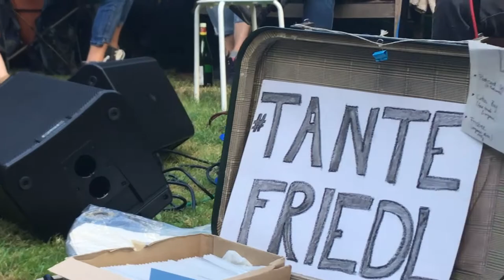Tante Friedl - La Cumbia del Mole - Rudolstadt Festival 2022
La Cumbia del Mole written by Lila Downs performed at Rudolstadt Festival 2022 by Tante Friedl.

If you want to hear us live you can check out our next concert dates on our website and sign up for our email Newsletter to get notified about upcoming shows or Tandem Bicycle Concert Tours that we do during the summer. Looking forward to meeting you at one of our shows!

Video thanks to Stephan Kaczmarek!